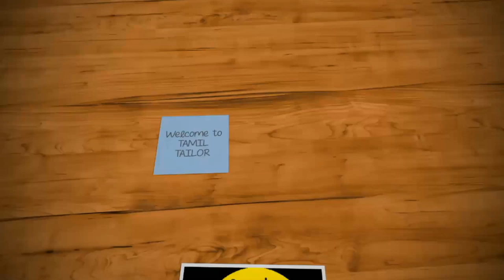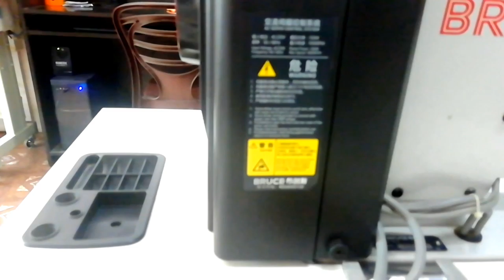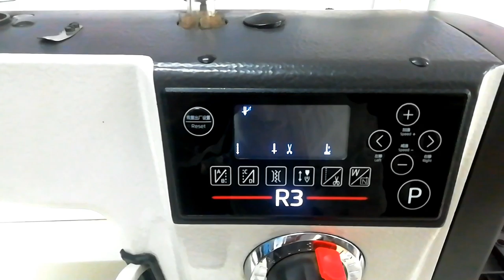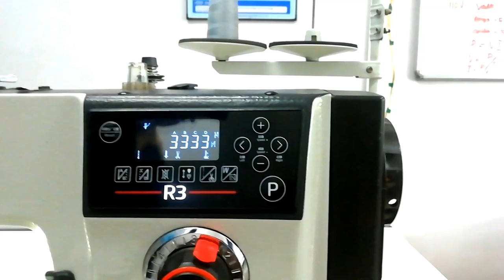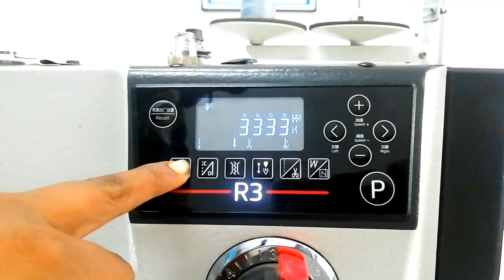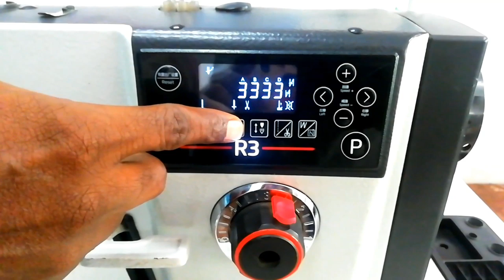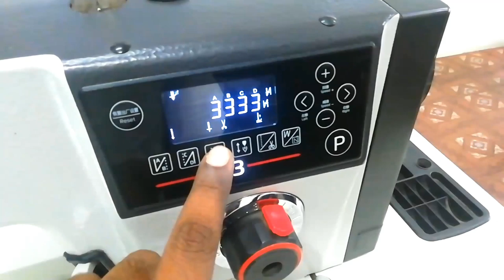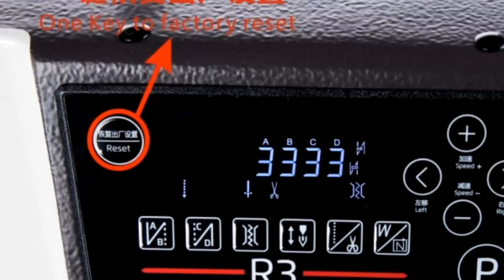BRUCE R3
HAI FRIENDS,RESPECT PEOPLES, BROTHER AND SISTERS,IN THIS VIDEO ,INDUSTRIAL SEWING MACHINE,BRAND BRUCE,MODEL R3,MACHINE OPERATING DETAILS ,LED ,DIRECT DRIVE MOTOR DETAILS,MOTOR SPEED 5000 RPM,550 WATTS ,MOTHER BOARD DETAILS WARRANTY DETAILS,DEALER DETAILS ,ETC ETC ,ALL IN ALL ,LANGUAGE TAMIL.

DEALER ADDRESS

NOVA GARMENT MACHINERIES
4/424,A. BABU COMPLEX
PALLADAM ROAD
VEERAPANI POST
TIRUPUR - 641605